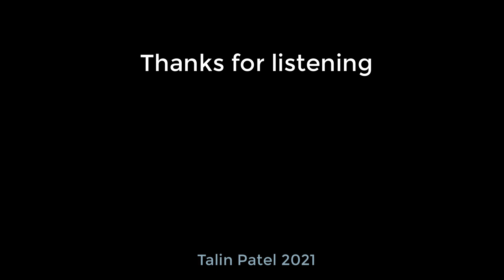Foo Fighters - Learn To Fly Drum Cover by Talin Patel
‘Hook me up a new revolution cause this one is a lie. We sat around laughing and watched the last one die’ - Isn’t this quote so true at this time.

Playing this song made me feel the passion of the lyrics. The song is about learning to ‘fly’ away from the world that doesn’t want to change. I found this song was energetic, exciting and even  a bit fiery. I liked the general rhythm of the song and thought that the drumming was calm at times and louder at others. That really made the song appeal to me.

The drumming in this song took me some time to be able to fluently play but I think it was entirely worthwhile. It was fun and exciting to play this song and I hope you enjoy it as much as I did!

Written by Dave Grohl, Nate Mendel and Taylor Hawkins
Label: Roswell, RCA - No monetisation is intended for this video.

Performed by Talin Patel

My kit:
Drums: Roland TD-17KVX V-Drums
Hit-hat stand: Pearl H-830
Kick Drum pedal: Mapex P600 Mars
Sticks: Promark American hickory TX5AW